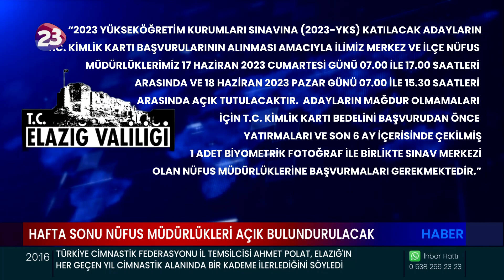YÜKSEKÖĞRETİM KURUMLARI SINAVI DOLAYISIYLA PAZAR GÜNÜ NÜFUS MÜDÜRLÜKLERİ AÇIK OLACAK